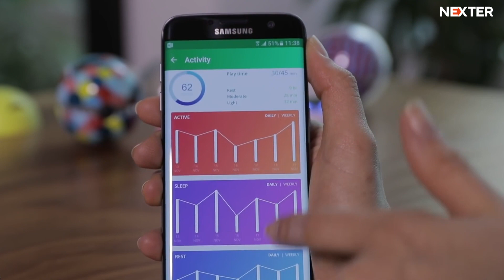Pebby: Now You Can Play With Your Pet Even at Work!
Smart dog toys are now the trend nowadays. More and more remote control dog toy and remote control cat toy are now available in leading pet stores or toy stores worldwide. These electronic cat toys make your pets very enjoyable and happy. And the good thing is, these electronic dog toy are being controlled using a remote control pet toy so you can still play with your pets even when you are very busy or you are still doing something.

Pets are human’s best stress relievers. After all, a dog is a man’s best friend. It is very relaxing to come home and be greeted by your pet dog or cat on your doorstep by rubbing themselves against you. Holding them or combing their fur with your hands is also a very enjoyable leisure opportunity with you and your beloved pet. The enjoyment and happiness you gain from them a reason why you should have something for them to give back. In this case, you can give them a remote control ball for pets. A remote control dog toy makes your pet very enjoyed as they are fond of following and catching their ball. Not only your pet enjoys what they are doing, but also you as your pet’s best friend.

Furry friends have been with us since the beginning of time. For more pet-related or animal-related articles and stories, check out Nexter now.